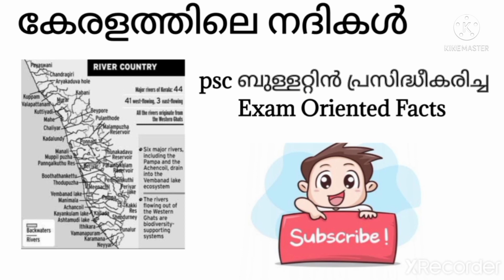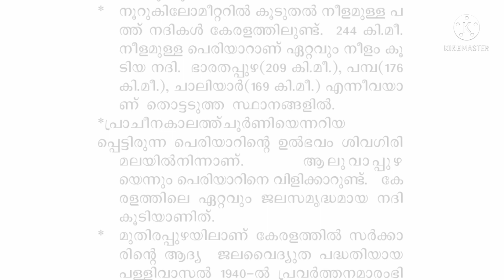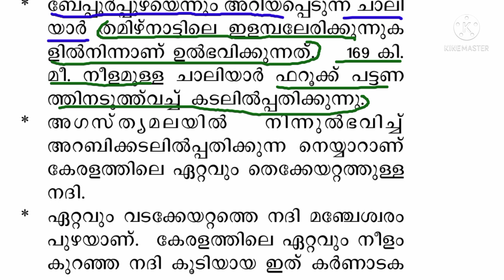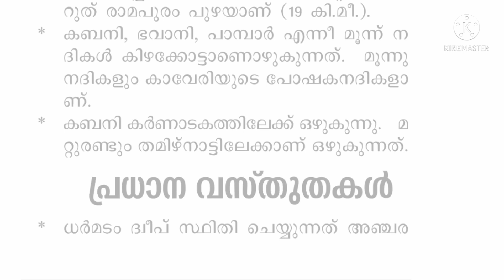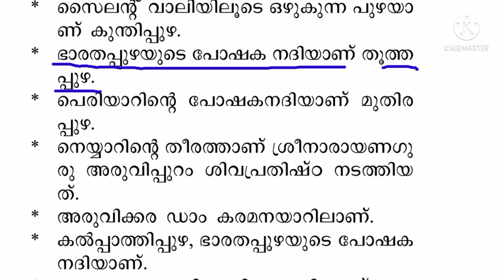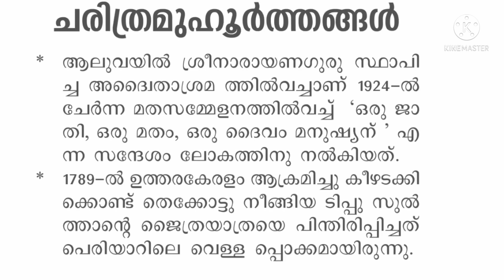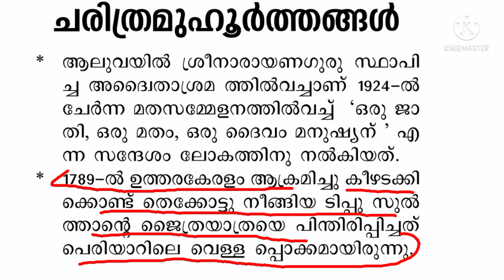psc kerala rivers || കേരളത്തിലെ നദികൾ || psc ബുള്ളറ്റിൻ പ്രസിദ്ധീകരിച്ച Exam Oriented Facts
കേരളത്തിലെ നദികൾ, psc ബുള്ളറ്റിൻ പ്രസിദ്ധീകരിച്ച exam oriented points.